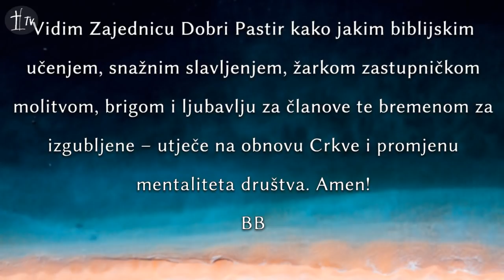Vlč. Dražen Radigović - DUH SVETI Nepoznati Bog - 01.06.2020. Otvoreni susret ZDP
Vlč. Dražen Radigović - DUH SVETI  Nepoznati Bog
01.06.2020. Zajednica Dobri Pastir - Otvoreni susret